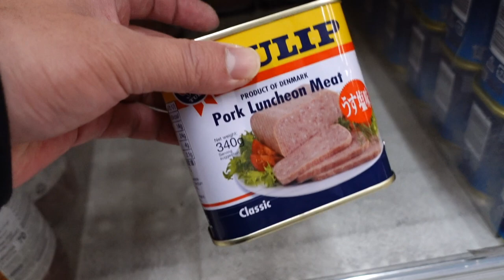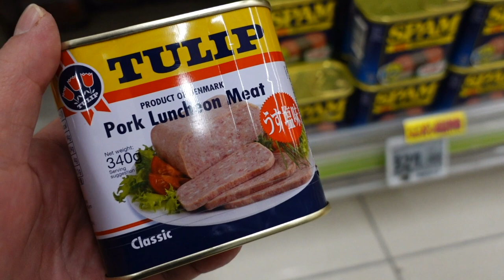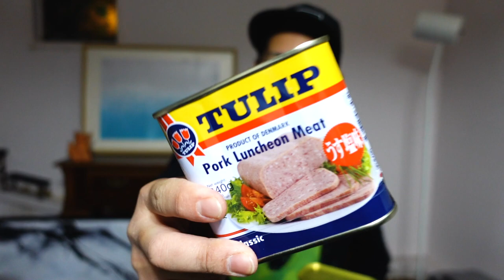【沖縄あるある】実はSPAM（スパム）全然食べません。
今回は実はSPAM（スパム）を沖縄県民は全然食べないのですが、県外の方が勘違いしていることについて話します。

■チューリップ・ポーク：
■SPAM（スパム）：